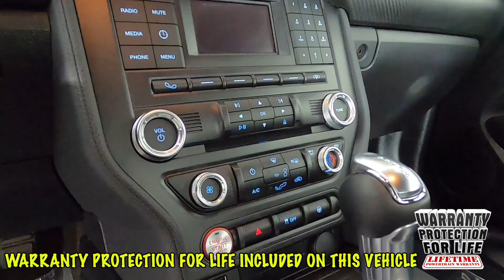2018 Ford Mustang EcoBoost Coup 1FA6P8TH2J5176936